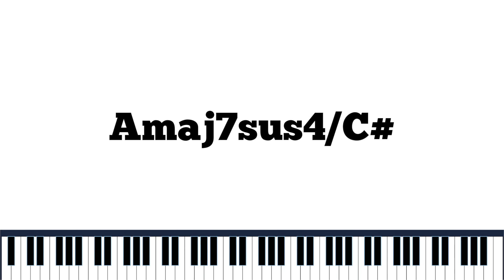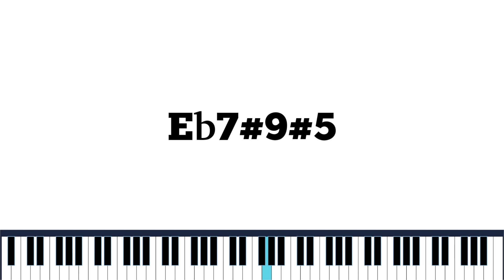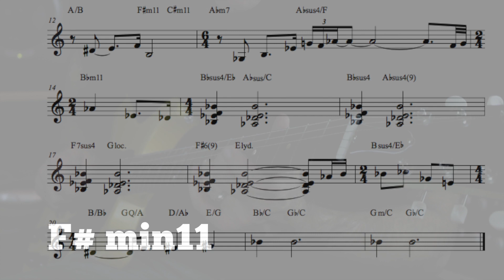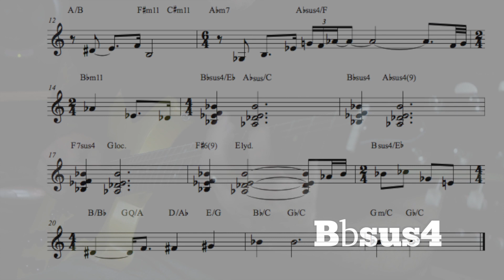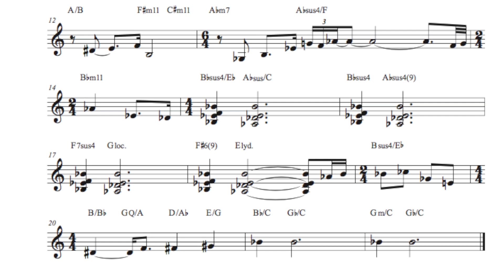Composing and Improvising with Traditional, Modal and Bitonal Sounds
In this episode I explore a tune I wrote called December Light. It uses a combination of Traditional, Modal and Bitonal Harmony for Composing and Improvising.